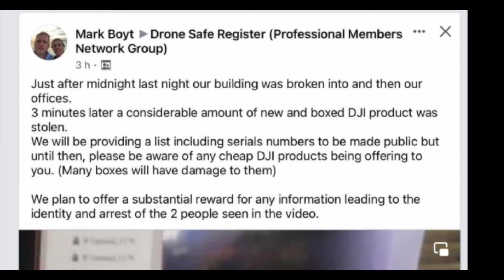1000 Subscribers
However please keep your eyes out for the DJI kit stolen from DSR shop